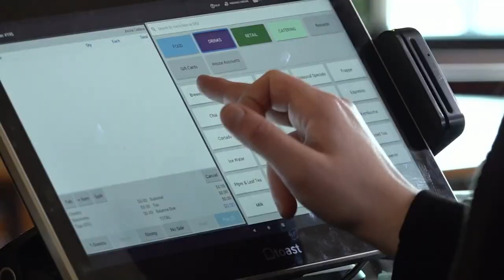Hometown Spotlight: Maryville has that Hallmark movie magic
10News reporter Katie Inman lives out her Hallmark movie dream in downtown Maryville!